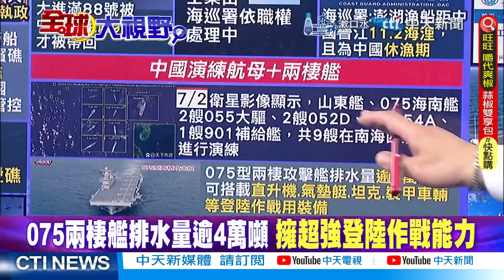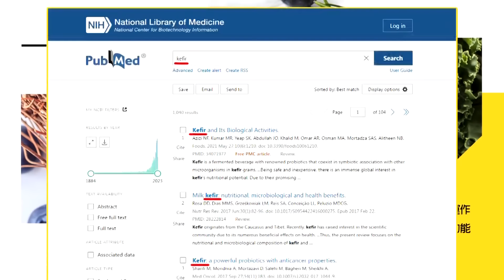福建艦三度海試!甲板首現艦載機.加油車|山東艦攜075!演練航母+兩棲艦作戰|【全球大視野】@全球大視野Global_Vision 小編精選